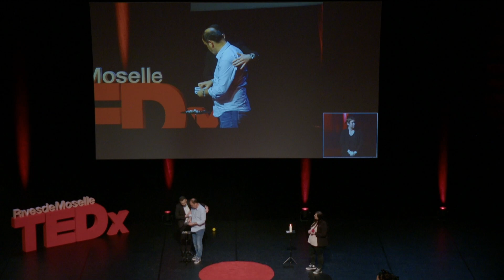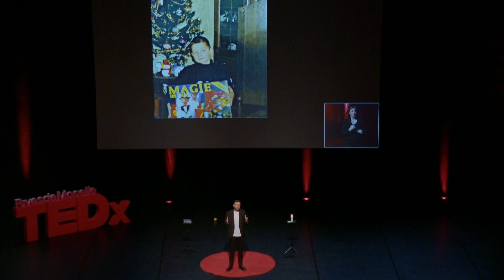La magie: un rêve collectif sur scène | Maxime Campi | TEDxRivesdeMoselle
Maxime avait un rêve de magie. Celle-ci se fabrique avec énormément de pratique et, le moment venu, elle opère sur la scène avec le public. Et c’est ainsi que chaque soir de gala, toute une salle entre dans son rêve l’espace d’un instant, comme par magie. Maxime avait un rêve de magie. Celle-ci se fabrique avec énormément de pratique et, le moment venu elle opère sur la scène avec le public. Et c’est ainsi que chaque soir de gala, il crée le rêve pour toute une salle l’espace d’un instant, comme par magie. This talk was given at a TEDx event using the TED conference format but independently organized by a local community.